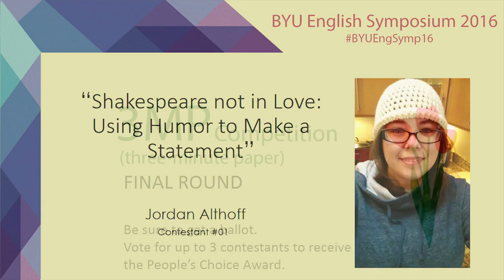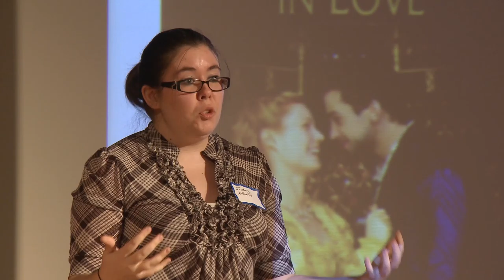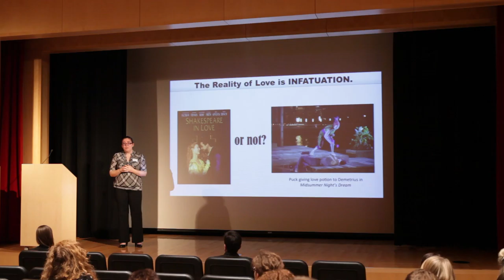“Shakespeare not in Love: Using Humor to Make a Statement” - Jordan Althoff (final round)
Jordan Althoff presents in the final round of the 3MP (three-minute paper) competition at the 2016 BYU English Symposium on Friday, March 18, 2016. This is based on her paper, “Shakespeare not in Love: Using Humor to Make a Statement.”